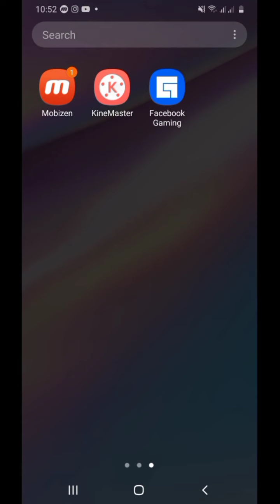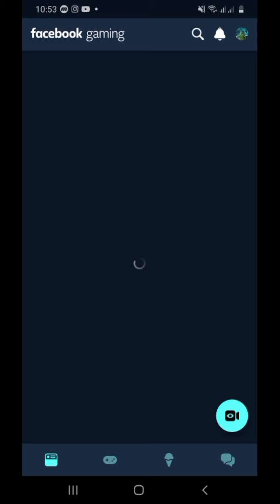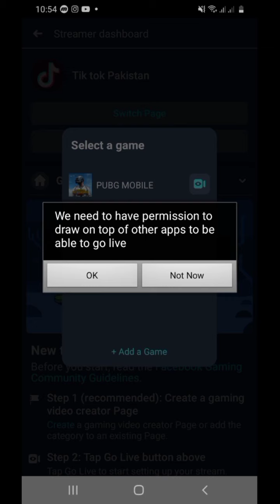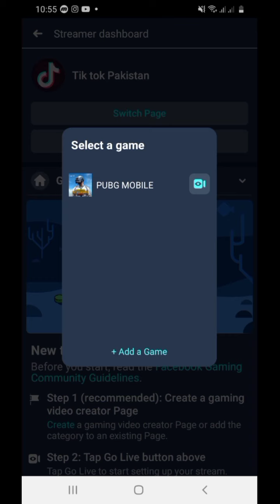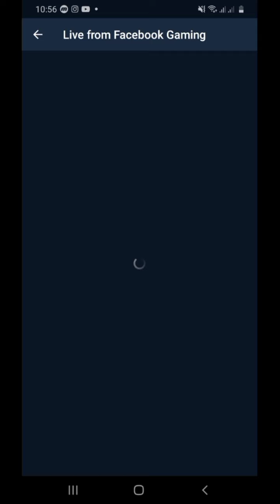How I Earn Money For Gaming? 🤔Facebook Level Up Program l How To Earn Money From Facebook Gaming App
MY VERGE